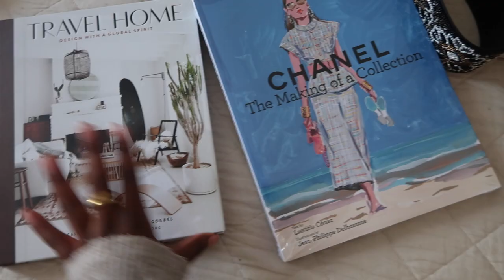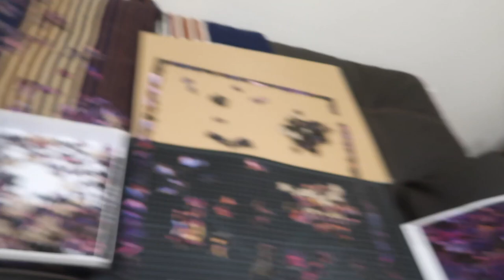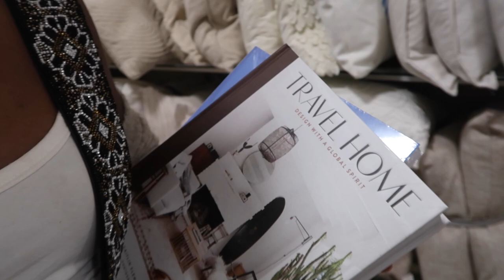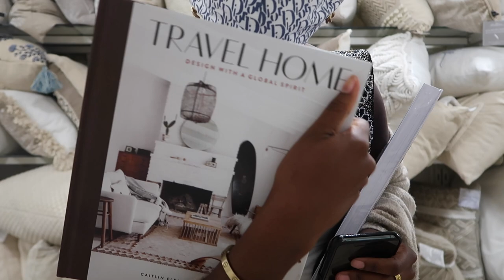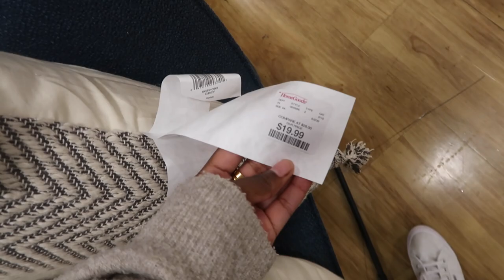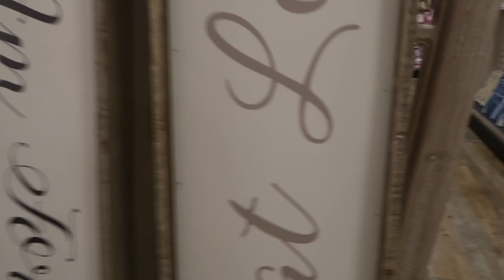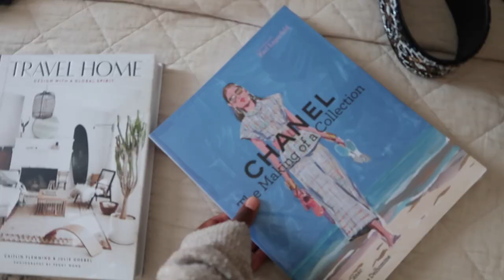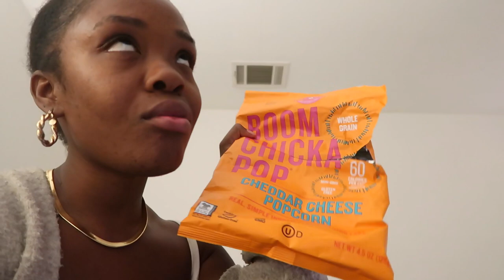WEEKLY VLOG: Home Goods Shop With Me, new iPhone 11 pro max + FINALLY getting a new car!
WEEKLY VLOG: Home Goods SHOP WITH ME, new iPhone 11 pro max + FINALLY getting a new car! Back with another weekly vlog where I get a *unexpectedly get a new phone, work work work, more shopping at Home Goods to see what RH dupes we can find and I'm finally selling my first car ahhhh!

MY OUTFIT:
Beige cardigan
White tank top
White bardot long-sleeve crop (in thumbnail)

Tempered glass iPhone screen protector
Green iPhone case
Black croc iPhone case

Camera I use: Canon G7X Mark II (comes with stand, SD card and battery pack!)

Some links above are affiliate links from which I get a small commission, which does not affect you as a customer at all, but helps me keep on making videos for you guys! All opinions are my own :)